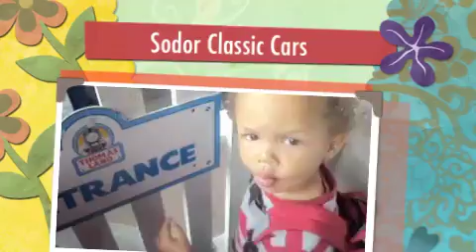Sodor Classic Cars - Ride At Thomas Land - Drayton Manor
Aaron's journey on a Sodor classic car at Thomas Land.  Filmed by me in the backseat.